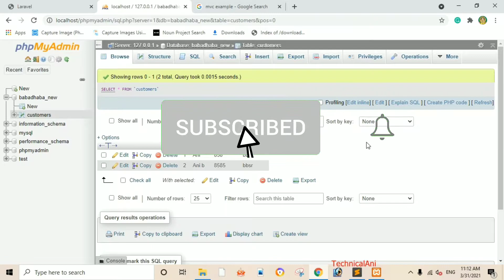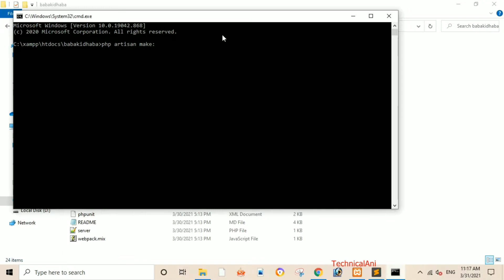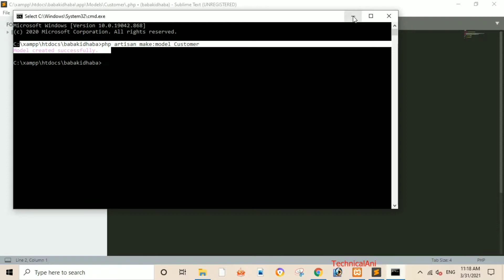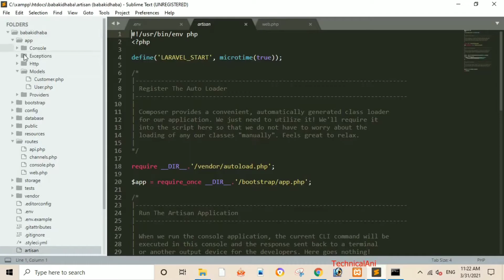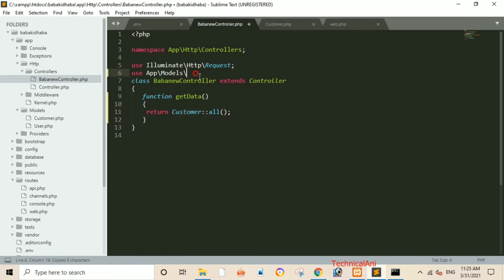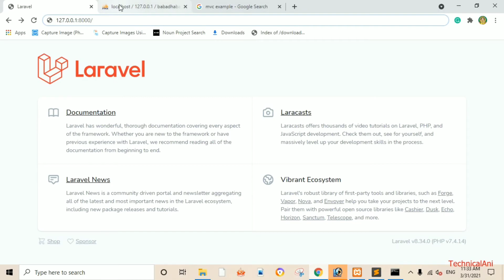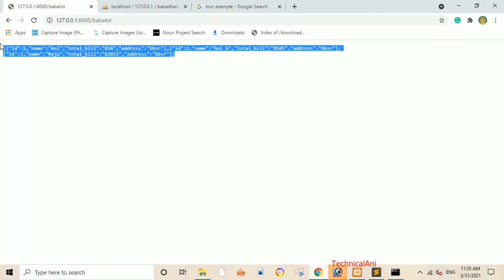Laravel Model || How to Create Model Controller || How to Fetch Data from Database | Laravel 8 हिंदी